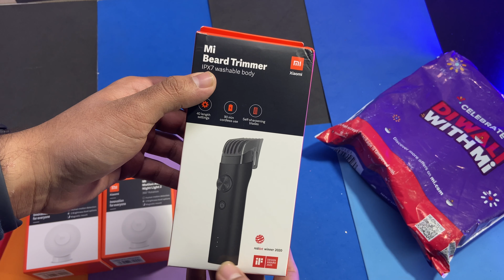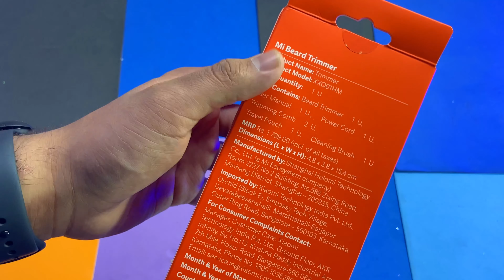MI BEARD TRIMMER UNBOXING & PRACTICAL REVIEW BY ME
In this video i did unboxing of this mi beard trimmer and practical review by my own trimming of beard.

EQUIPMENTS USED FOR RECORDING VIDEO:-
1. iPHONE 11
2. TRIPOD
3. MIC

8. Unboxing of Best Mic. under ₹1000 For Beginner Youtuber  . Boya BY-M1 Mic.👇🏻

11.MY DREAM iPAD AIR 4 INDIA HINDI UNBOXING ! APPLE PENCIL 2 ! CASE UNBOXING ! ON STUDENT DISCOUNT !👇